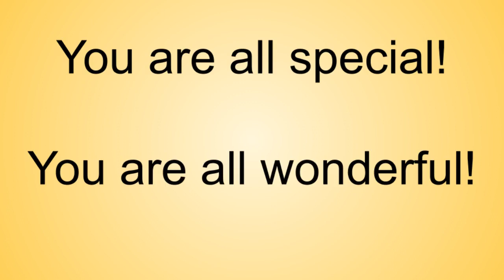Columbia Explorers Academy Virtual Art Show Class of 2021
Here is our Virtual Art Show for the Class of 2021